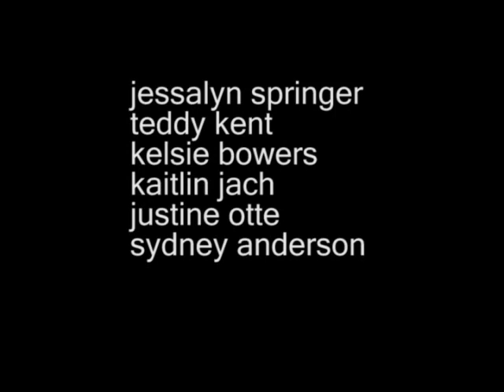prom night 2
horror movie spoof made in com tech class